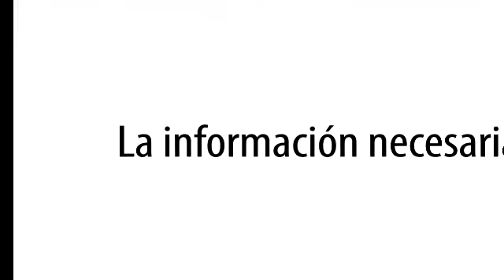Flybondi la lowcost llego con su primer vuelo a Puerto Iguazú